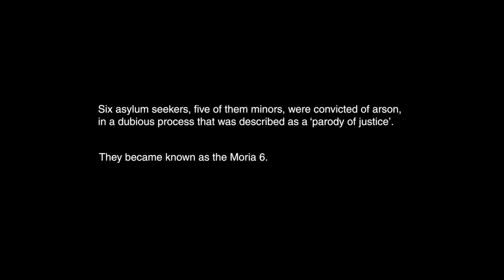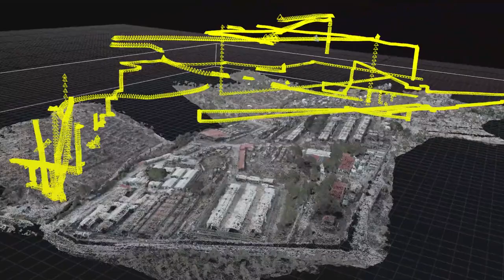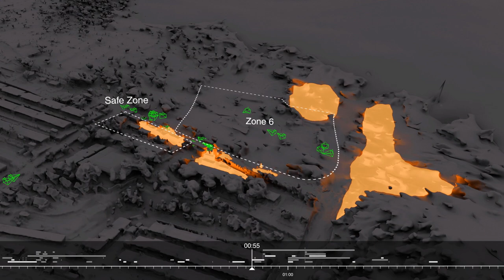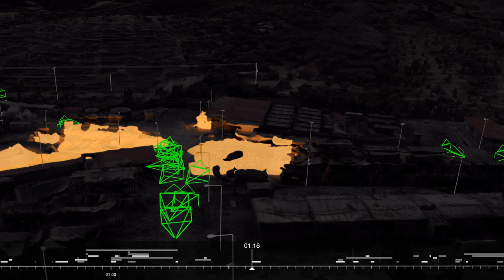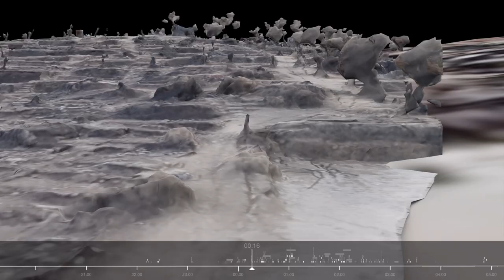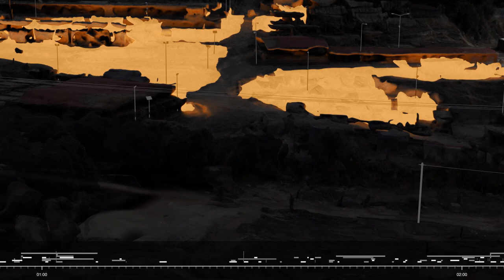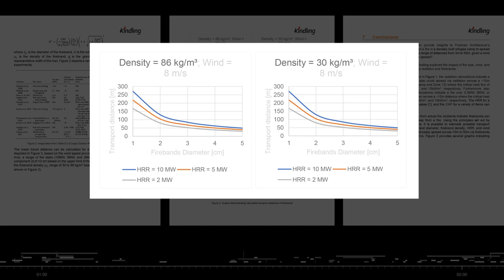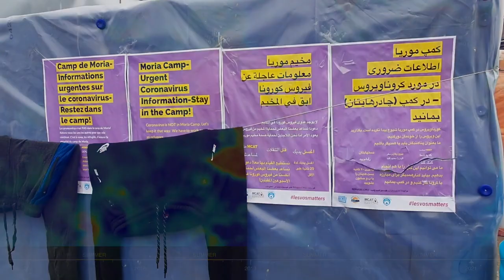Fire in Moria Refugee Camp (English)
© Forensic Architecture & Forensis 2023

In the late hours of 8 September 2020, large fires broke out at the migrant camp of Moria in Lesvos, Greece, displacing thousands of people and reducing the epicentre of the EU’s carceral archipelago to ashes. The overcrowded camp, first established in 2013, was host to more than 13,000 people at the time, and was notorious for its precarious and unsafe living conditions.

Only a few days after the fire, police arrested six young asylum seekers, five of them minors, accusing them of starting the fire. They became known as the Moria6 and five of the six were convicted of arson based on the testimony of a single witness who never appeared in court, in trials that were described as a ‘parody of justice’.

Commissioned by lawyers representing the Moria 6, Forensic Architecture and Forensis worked in collaboration with ReFOCUS Media Labs to map how the fire developed and to interrogate the testimony of the key witness in advance of the appeal trial scheduled for March 2023. We sourced and examined testimonies, official reports, high-resolution drone footage, and hundreds of videos and images taken by migrants themselves, to conduct a detailed spatio-temporal reconstruction of the spread of the fire through the camp. Our analysis reveals significant inconsistencies in the testimony of the key witness and casts further doubt as to the legitimacy of the evidence upon which the conviction of the young asylum seekers was based.